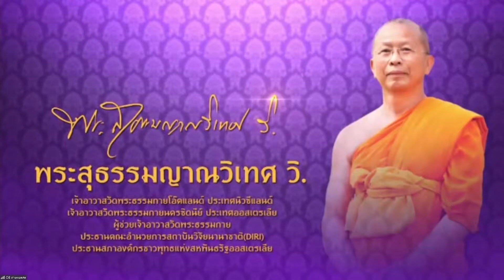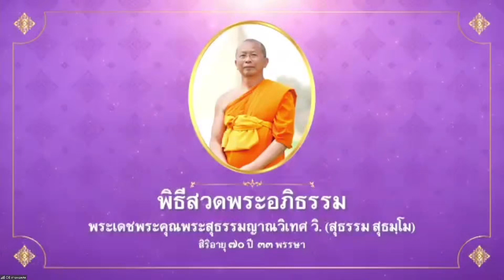20220718 (คืนที่ 8) พิธีสวดพระอภิธรรม พระเดชพระคุณพระสุธรรมญาณวิเทศ วิ. (สุธรรม สุธมฺโม)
พิธีสวดพระอภิธรรม
พระเดชพระคุณ
พระสุธรรมญาณวิเทศ วิ.
(สุธรรม สุธมฺโม)
วันจันทร์ที่ 18 กรกฎาคม 2565

พระอาจารย์บรรยายธรรม

• พระครูสมุห์สนิทวงศ์ วุฑฺฒิวํโส
  ผอ.สำนักสื่อสารองค์กร

ประธานสงฆ์

• พระครูสังฆรักษ์รังสฤษดิ์
   อิทธิจินตโก
   เจ้าอาวาสวัดพระธรรมกาย

• พระวิเทศธรรมาภรณ์
   ผู้ช่วยเจ้าอาวาสวัดพระธรรมกาย

คณะสงฆ์นำสวดพระอภิธรรม

1 พระมหาคองเขน สิริจนฺโท

2 พระมหาทุ่ง ถิรชโย

3 พระมหาชาตรี ชาครชโย

4 พระมหาสุวิทย์ สิริวิชฺโช

ประธานจุดเทียน ธูป บูชาพระพุทธ

• กัลฯ จิราภา บุณยบุตร

ประธานจุดเทียน ธูป บูชาพระธรรม

• กัลฯ นฤมล ศรีสมนึก
  ผู้แทนกัลฯ
  วัดพระธรรมกายนครซิดนีย์

ประธานจุดไฟหอมสักการะ

• กัลฯ วัชรินทร์ วณิชชากรวรากุล

ประธานวางพวงมาลัยสักการะ

• กัลฯ ศิริพร ด่านวนิช